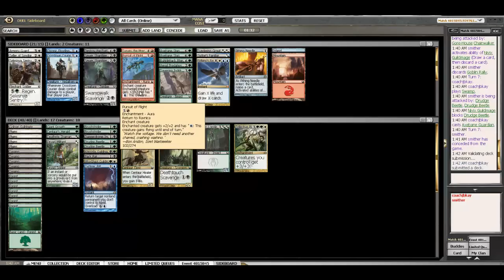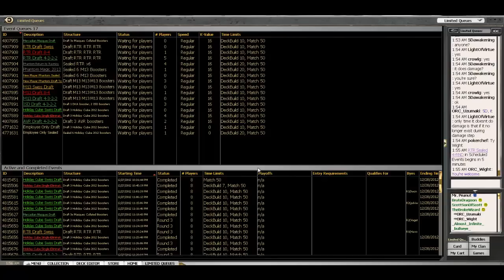Friday's Draft: BREAK Draft overview/RTR draft (Round 3)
Josh examines the BREAK drafting strategy prior to throwing down in an RTR 8-4 event. This video contains round three gameplay.